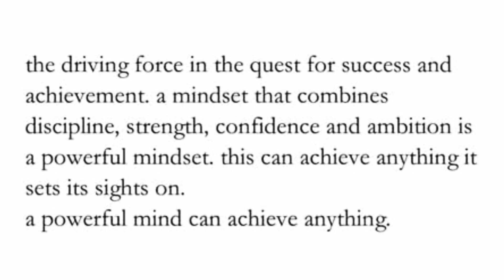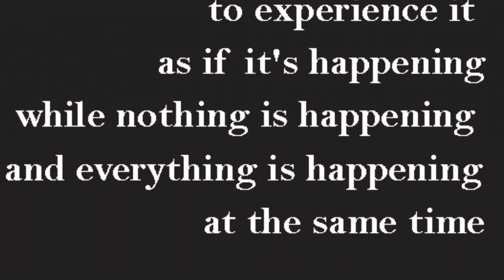Wisconsin Bear Hunting Dy 4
Day 4 of Bear Hunting